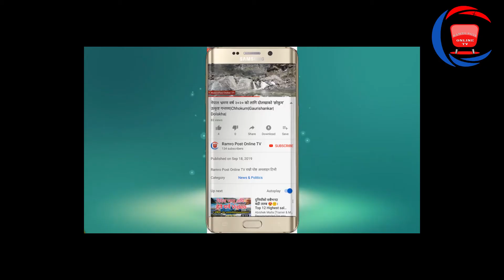तामाकोसी करिडोरलाई राजमार्गबाट स्थनीय मार्ग बनाउने काम भए तालाबन्दी र आन्दोलन हुँन्छ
Ramro Post Online TV राम्रो पोष्ट अनलाइन टिभी
प्राचीन मठ मन्दिर गुम्बा र भौगोलिक विविधताले भरिपुर्ण दोलखा जिल्लालाई छिमेकी राष्ट्र भारत–चीन जोड्न दोलखाको लामाबगरदेखि जनकपुरको भिट्टामोड सम्मको उत्तर–दक्षिण मार्ग निर्माण गर्ने दोलखाको साझा सहमतिलाई उल्ट्याएर व्यक्तिव्यक्तिको गाउँ र घर डुलाउने किसिमको सडक राजमार्ग नभएर, स्थानीय मार्ग हुँने विज्ञप्तिमा उल्लेख गरिएको छ ।
भीमेश्वर नगरपालिकाका मेयर भरत बहादुर केसी, कालिञ्चोक गाउँपालिकाका अध्यक्ष विनकुमार थामी र विगु गाउँपालिकाका अध्यक्ष युधिष्ठिर खड्काले संयुक्तरुपमा हस्ताक्षर गरिएको विज्ञप्तिमा विगतको सहमति योजनालाई उल्ट्याएर उत्तर दक्षिण मार्गलाई सफल हुँन नदिने र छोटो मार्गलाई अनावश्यक लम्ब्याउदै सडकको लागत समेत अत्याधिक हुने गरि केही व्यक्तिको प्रभावमा डिभिजन सडक कार्यलय मार्फत कथित तामाकोसी करिडोर भन्दै तामाकोसी पारीबाट विभिन्न ठाउँ घुमाउदै राजमार्ग भन्दापनि स्थानीय मार्ग हुँने गरि सडकको सर्भे समेत हुँदै गरेको भन्ने कुराप्रति गम्भीर ध्यानाकर्षण भएको भनिएको छ । यस्तो कार्यले उत्तर दक्षिण मार्ग निर्माण रोक्ने मात्रै नभई दोलखाको भविष्यमा समेत चौपट हुने भएकोले खेलबाड नगर्न विज्ञप्ति मार्फत जोडदार माग गरेका छन् ।
उत्तर दक्षिण मार्ग धेरै लामो र बढी लागत देखाउने गरि सर्भे गर्ने कार्यले योजनानै विफल हुने ठहर गर्दै उक्त कार्य तत्काल रोकी जिल्लाको साझा सहमति भए अनुसारको पुरानै स्थानबाट सर्भे कार्य सञ्चालन गर्न माग समेत गरेका छन् । विज्ञप्तिमा एक पक्षीय ढंगले साझा सहमति नबनाई अगाडि बढेमा त्यसबाट आउने गम्भीर परिणामको जिम्मेवार सडक डिभिजन आफै हुने भनिएको छ ।
पत्रकारहरूको प्रश्नको जवाफमा भीमेश्वर नगरपालिकाका मेयर भरत बहादुर केसीले पारीका जनतालाई सडक बाटोबाट वञ्चित गराउन खोजिएको नभई राजमार्गलाई वास्तविक राजमार्ग बनाउन र विगतको साझा सहमतिलाई कार्यान्वयन गर्नका लागि एक कदम अघि बढेको बताउनुभयो । उहाँले पारीका जनताको सुविधाका लागि प्रदेश र संघबाट विगत र वर्तमानमा ठुलाठुला बजेट पर्दा पनि खुसी मानिरहको अवस्थामा २०५५ सालको पहिलो जिल्ला सभाले नै निर्णय गरेको तामाकोसी करिडोर कार्यान्वयनको चरणमा पुग्दा अनावश्यक बखेडा निकालेकोमा मात्रै आफूहरुको गम्भीर ध्यानाकर्षण भएको बताउनुभयो । ‘हरेक क्षेत्रमा हेपहा ढंगले काम भए आन्दोलन हुन्छ, तालाबन्दी हुन्छ।’उहाँले भन्नूभयो। ‘तामाकोसी तेस्रो बनेमा पनि ७० गोलाई भन्दा माथिको जफती गोलाईबाट छोटो राजमार्ग बन्ने भएको हुँदा करिडोर फेरबदल मान्य हुँने छैन् ।’ त्यसैगरि कालिञ्चोक र विगु गाउँपालिका अध्यक्षहरुले विगतको योजना र सहमति भन्दा एक ईन्च तलमाथि भएमा कडा आन्दोलन गर्ने चेतावनी दिएका छन् ।